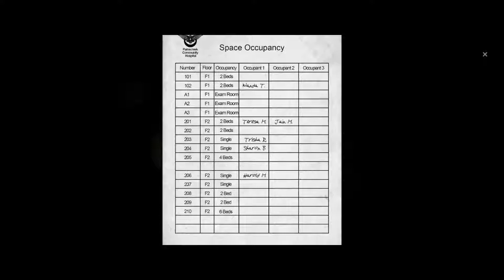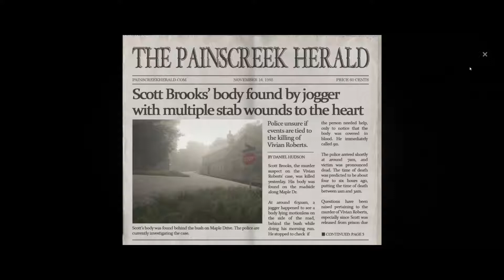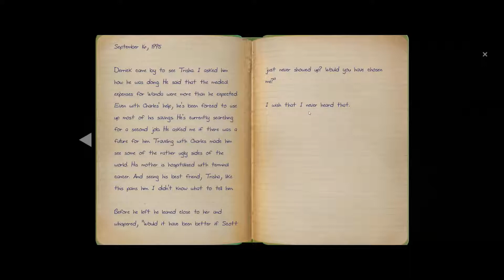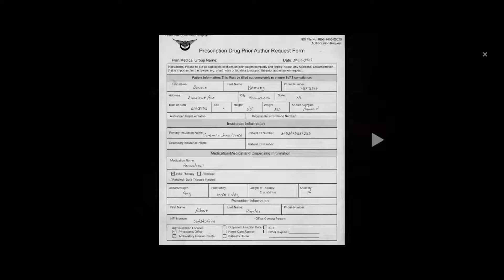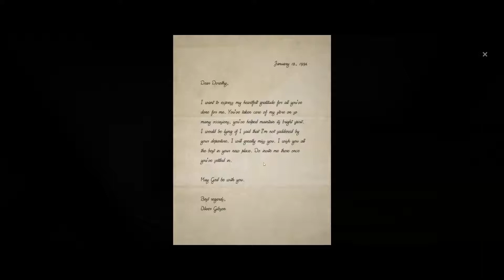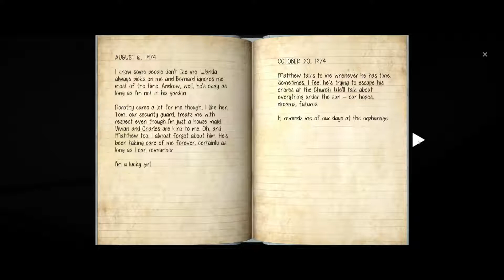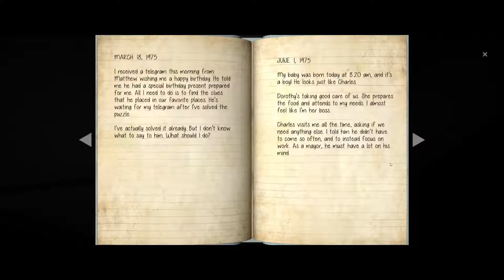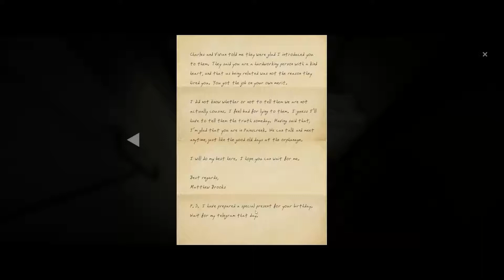The Painscreek Killings Teil 28: Schlafzimmer und Truhe - Let's Play|Deutsch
Schlafzimmer und Truhe - Ein Gwyrr Play von The Painscreek Killings Teil 28 in Deutsch und HD.

Was zuletzt geschah: Journalistin Janet Kelly hat ein weiteres von Dorothys Tagebüchern gefunden und ist zum Painscreek Community Hospital zurück gekehrt.

Inhalt dieses Videos: Trishas Zimmer im Krankenhaus wird durchstöbert, was einen Zeitungsartikel über den Mord an Scott Brooks, ein Tagebuch von Dorothy und den Schlüssel zum Schlafzimmer in ihrem Haus zutage fördert. Damit bewaffnet geht es in die Black Pine Road Nr. 40, wo in Dorothys Schlafzimmer endlich der ersehnte Ersatzschlüssel für Oliver Gibsons Fotolabor gefunden werden kann. Außerdem steht darin eine Kiste mit persönlichen Dingen von Sofia Miller. Die Kombination für das Schloss liefert das im Brunnen gefundene Medaillon. Das in der Kiste enthaltene Tagebuch und der Brief von Matthew Brooks bergen aber keine grundlegend neuen Informationen ...

Wie es weiter geht: Auf zum Fotolabor!

Gwyrr-Orte besucht:
- Painscreek Community Hospital
- 40 Black Pine Road

Gwyrr-Zeug gefunden (nur besonderes und neues):
- 1 Zeitungsartikel über Mord an Scott Brooks
- 1 Schlüssel für Dorothys Schlafzimmer
- 1 Tagebuch von Dorothy Patterson 1995 - 2/2
- 1 Schlüssel für Olivers Fotolabor
- 1 Brief von Oliver Gibson an Dorothy
- 1 Tagebuch von Sofia Miller 1974
- 1 Brief von Matthew Brooks an Sofia

The Painscreek Killings
Publisher: EQ Studios
Entwickler: EQ Studios

Wenn Dir The Painscreek Killings gefällt, dann kaufe Dir das Spiel bitte im Original, damit Entwickler und Publisher für ihre Mühen belohnt werden!